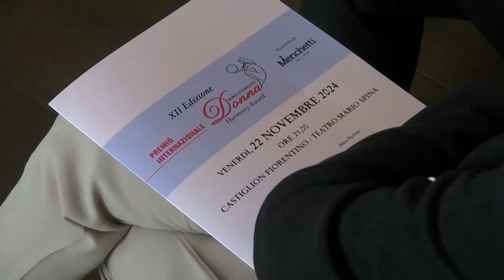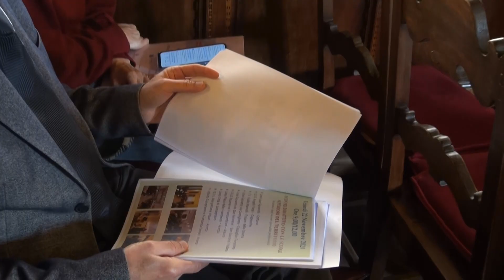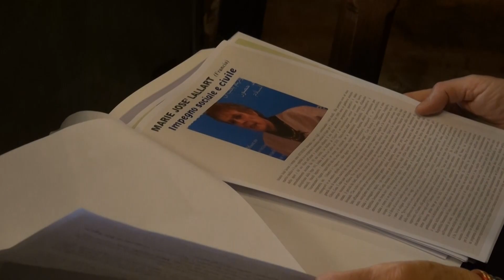12.ma edizione del Premio Semplicemente Donna